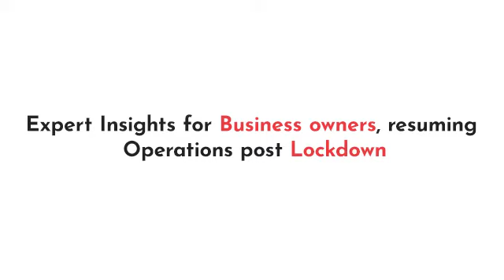Mr. Bimal Samal -Exec. Director, BNI Kolkata CBD(A) & North on resuming Operations post Lockdown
While COVID-19 is impacting small businesses across the world, we want to assure you that we will continue to provide the highest level of support to you and your business throughout this evolving situation.